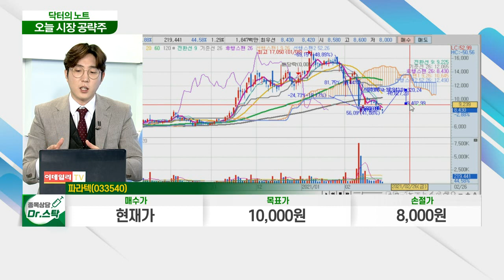파라텍(033540) ... 의료기관 스프링쿨러 의무화로 지원 예산 신규 편성_닥터의 노트 (20210226)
파라텍(033540)
- 의료기관 스프링쿨러 의무화로 지원 예산 신규 편성
- 스프링클러 설치 비용 지원으로 수요 확대 전망
- 지진 관련주로 중국·일본 지진 발생 시 수혜 전망
- 단기 낙폭 과대 종목